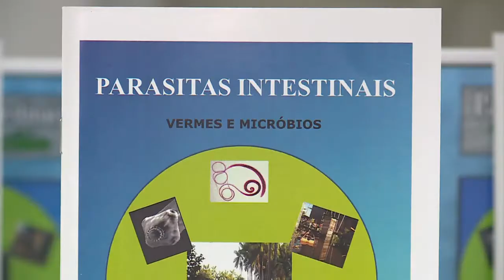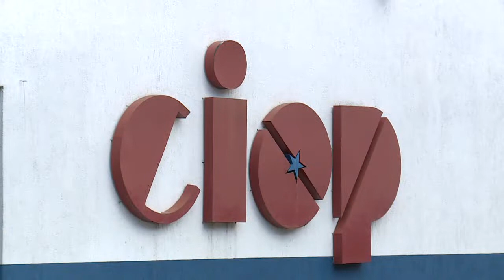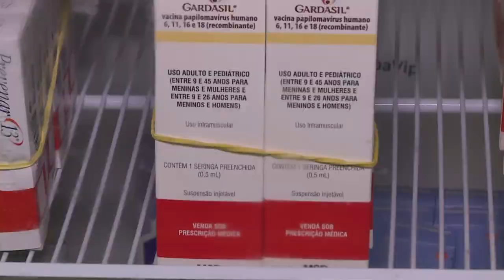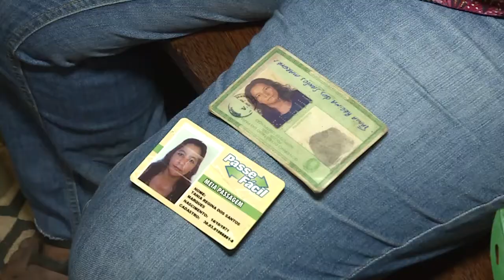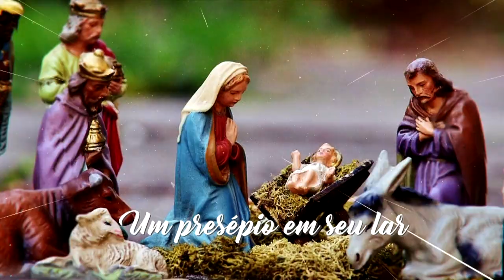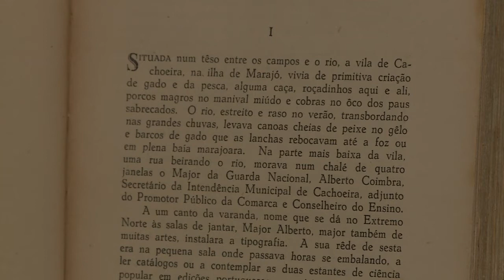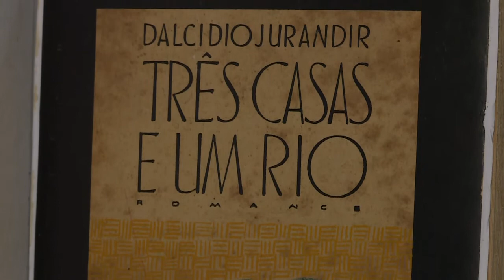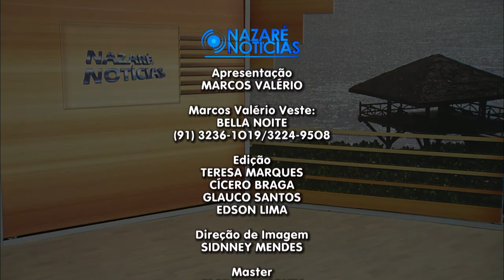Nazaré Notícias - 27/12/2017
Veja nesta edição:

- O Pará tem um dos piores índices de saneamento básico do Brasil;

- O balanço nas estradas federais paraenses;

- O CIOP está dando suporte à segurança pública na operação Boas Festas 2017;

- Lei que aumenta pena para motorista que dirigir alcoolizado;

- A biometria para o transporte coletivo de Belém;

- O mercado de produtos personalizados;

- Na entrevista de hoje vamos falar sobre “Trocas de Mercadorias”.